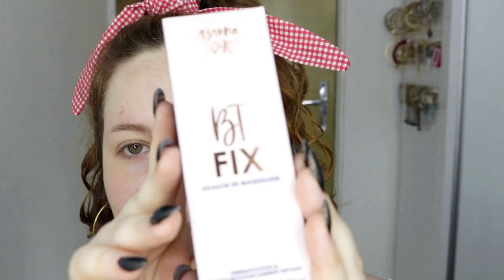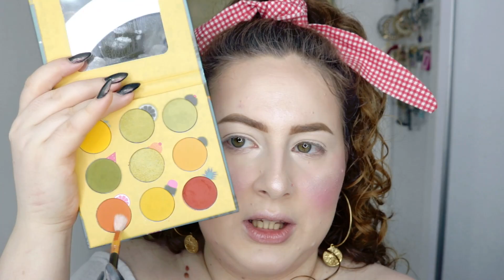TESTANDO LANÇAMENTOS: BT FIX, BT HYDRA PRIMER, LINHA DUDA FERNANDES, MY LIFE E +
Oi manas e manos! No vídeo de hoje eu testei alguns lançamentos de maquiagem. Espero que gostem! :)

Oi manas e manos, tudo bem com vocês?! Esse é o canal Kamilla de Muinck, onde você encontra dicas e tutoriais de maquiagem, rotina de cuidados com cabelos, resenhas de produtos e muito mais!